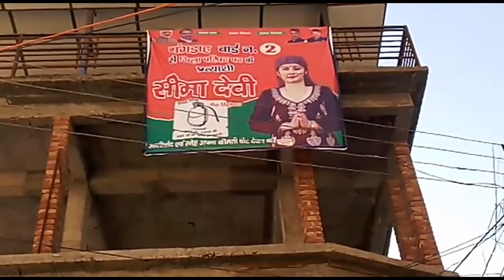BJP व Congress समर्थित जिला परिषद उम्मीदवारों ने मांगे Vote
जिला परिषद चुनाव में Hot Seat कहे जा रहे संगड़ाह वार्ड की BJP समर्थित उम्मीदवार सीमा देवी ने बुधवार को घाटों व बाउनल में वोट मांगे, तो Congress की लता भारद्वाज ने अंधेरी व लुधियाना में प्रचार किया। में राष्ट्रीय व प्रादेशिक मुद्दों पर स्थानीय मुद्दे हावी होते नजर आ रहे हैं। दरअसल प्रदेश व जिला के दुर्गम क्षेत्रों में शामिल उपमंडल संगड़ाह में अब तक अन्य उपमंडलों की तरह मूलभूत सुविधाओं तथा उपमंडल स्तर के विभिन्न संस्थानों का अभाव है, जिसके चलते स्थानीय मुद्दे Election में हावी है।